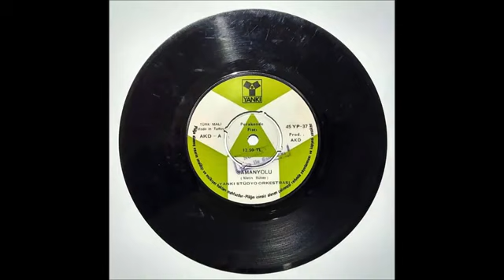Yankı Stüdyo Orkestrası - Samanyolu - 1972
Sen kalbimin mehtabısın güneşisin Sen ruhumun vazgeçilmez bir eşisin Bir şarkısın sen ömür boyu sürecek Dudaklarımdan yıllarca düşmeyecek Ruhum senin kalbim senin ömrüm senin Yıllar geçse ölmeyecek bende sevgin /Bir şarkısın sen... Uzaklara kaçıversek seninle biz Bir gün elbet göze gelir bu sevgimiz / Bir şarkısın sen ...